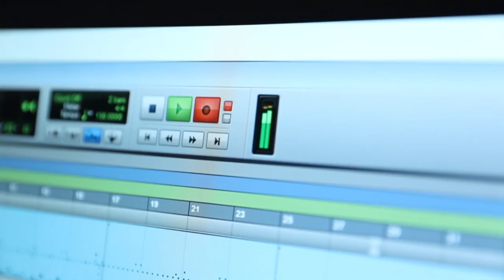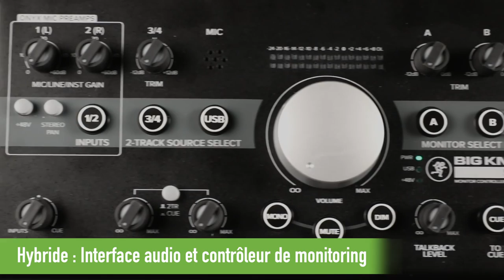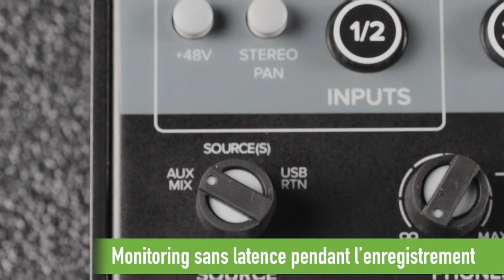Les contrôleurs de Monitoring MACKIE de la Série BIG KNOB (vidéo de la boite noire)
Le Big Knob est un centre de contrôle audio qui offre quatre fonctions importantes pour faire de la musique : contrôle de niveau, sélection des moniteurs studio, sélection des sources d'entrée, talkback et contrôle casques.

Mackie présente ses trois nouveaux modèles Big Knob :

- Big Knob Passive

- Big Knob Studio

- Big Knob Studio+